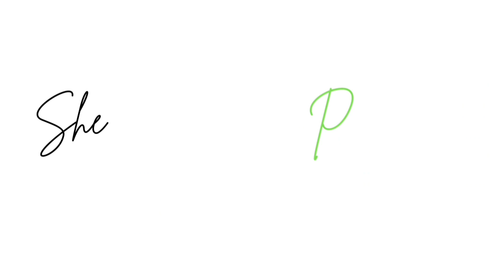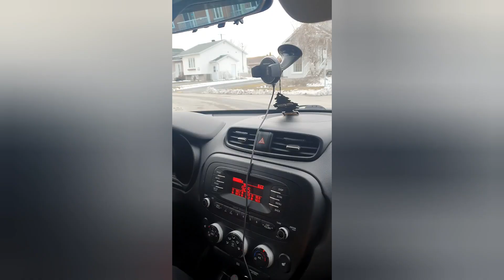Productive Day in my Life:Working 10-6.|Buhay Canada |Pinoy in Canada|Vlog.4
Making sure my everyday is a productive day!Taking care of my family, and doing things i love to do.

Thankyou!Godbless everyone!Lovelots!